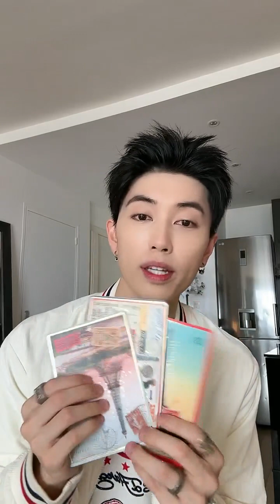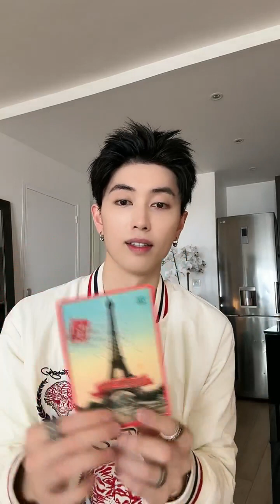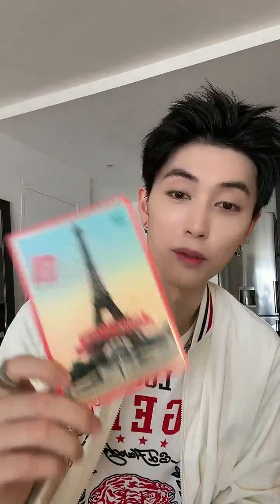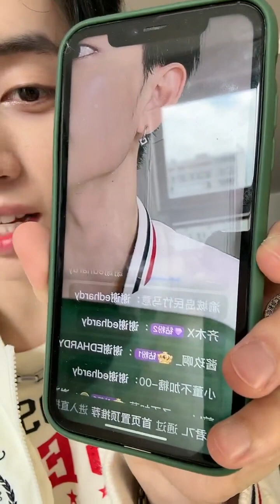【AJ賴煜哲】240620 一起聊天吧、Hello时装周、巴黎直播見 ​​​